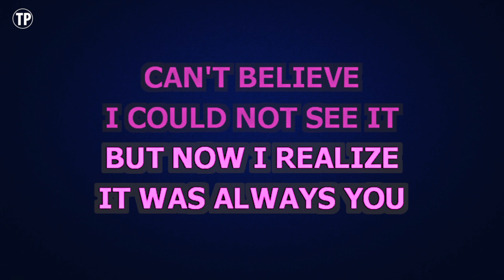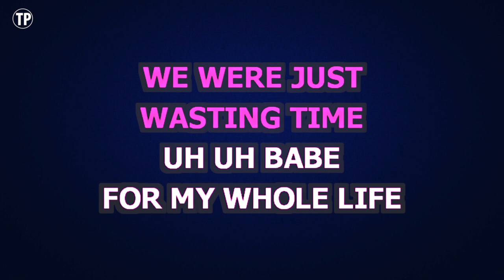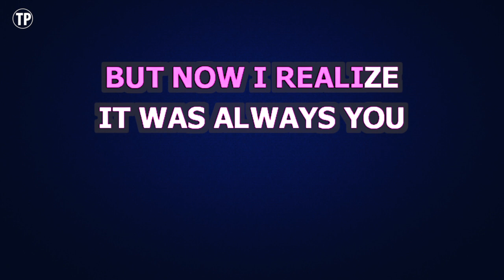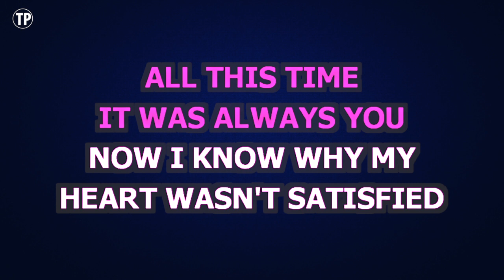Maroon 5 - It Was Always You | Karaoke Higher Key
Enjoy singing along with this Karaoke Version of It Was Always You as made famous by Maroon 5. (Higher Key Version)

It Was Always You is a song originally recorded by Maroon 5. This version of the song has been fully re-recorded and re-arranged by Miguel Galguera

Release Notes:
· Songwriters: MARCUS LOMAX, JASON EVIGAN, STEFAN JOHNSON, SAMUEL MARTIN, JORDAN JOHNSON, ADAM NOAH LEVINE
· Publishers: NETTWERK ONE MUSIC A LIMIT, WB MUSIC CORP, BMG PLATINUM SONGS, KOBALT MUSIC PUB AMERICA, BMG GOLD SONGS